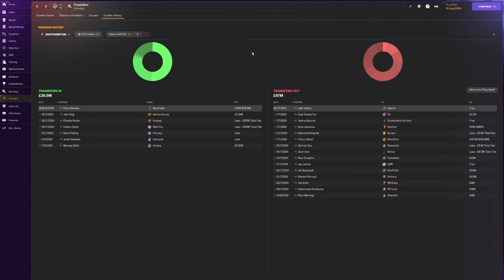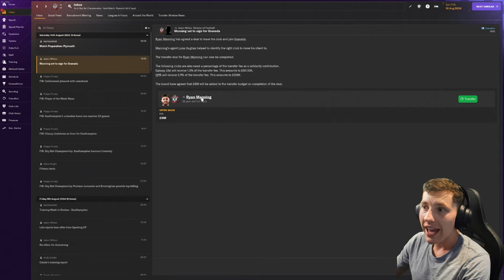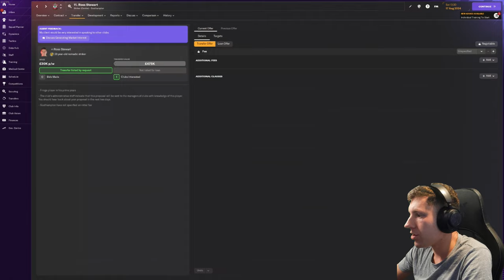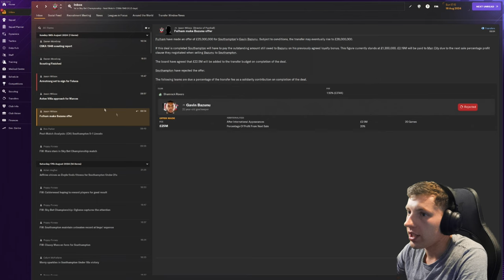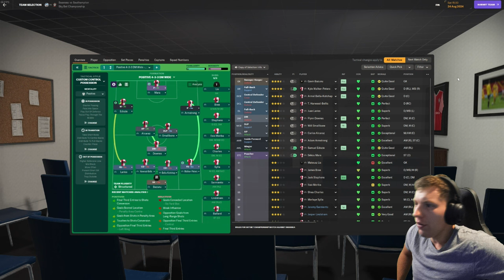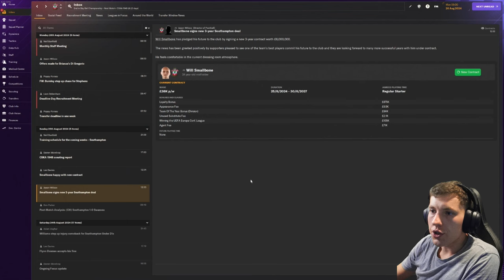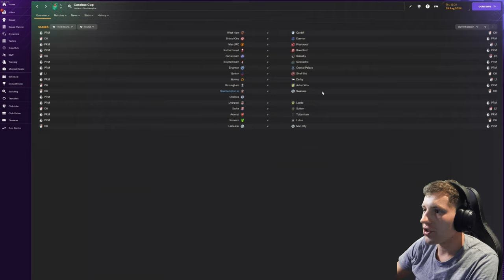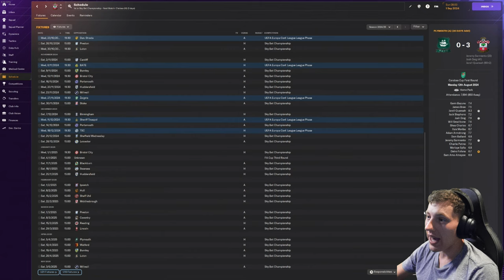NATHAN JONES RETURNS TO ST MARY'S.. 😲| Southampton FC | Football Manager 2024 | Episode #12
Upload Schedule (English Times BST)
Monday
Tuesday
-- Iversen Player Career Mode Episode (12 BST)
Wednesday
Thursday
Friday
-- New Player Career Mode Series Episode (12 BST)
Saturday
Sunday
-- Southampton Football Manager 2024 Episode (12 BST)